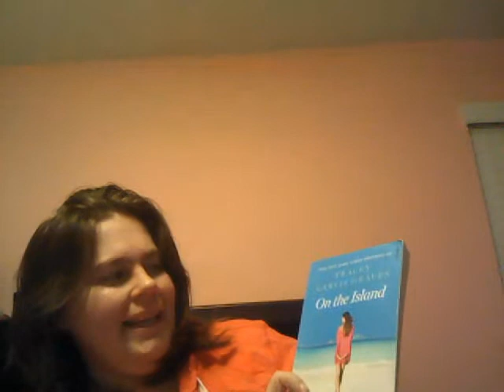BookTube-A-Thon- Day 5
I started On the Island by Tracey Garvis Graves
I started Being Julia by Sandi Lynn